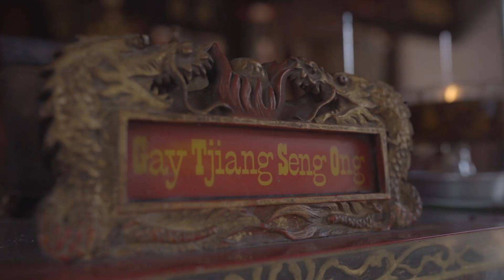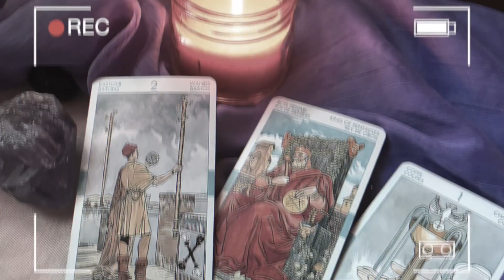CAPTURE IN SEMARANG - Klenteng Hwie Wie Kiong (Pecinan The Series - Chapter 4)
Masih di Jalan Sebandaran, sekarang kita akan mengupas cerita dari Klenteng Hwie Wie Kiong. Keluarga mana yang membangunnya? Dewa apa yg dipuja pada klenteng ini ? Mari kita nikmati kisah selengkapnya~